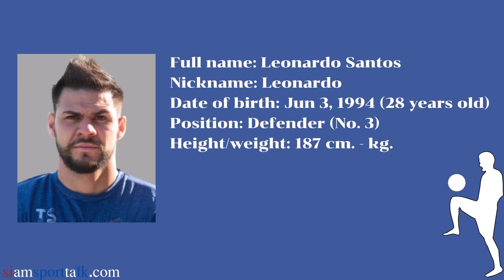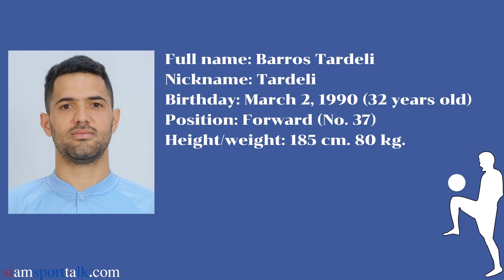⚽ The details of the Nong bua Pitchaya fooball club team in the Thai League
Details about the Pitchaya FC club team, which is a football team in the Thai League.

Index The details of the Nong bua Pitchaya fooball club team in the Thai League.
00:00:07 Introduction
00:00:20 Team Information
00:00:42 Stadium Information
00:01:01 History of the club's emblem
00:01:33 Team Uniform
00:02:01 30 Player List
00:02:14 No.1 Apisit Thurapra
00:02:39 No.2 Rakphong Chumuang
00:03:06 No.3 Leonardo Santos
00:03:37 No.4 Piyapol Panichkul
00:04:07 No.5 Seagate Mat Putae
00:04:35 No.6 Leon Pitchaya James
00:05:04 No.7 Song Eui-Young
00:05:39 No.10 Islam Batran
00:06:06 No.11 Alvin Fortes
00:06:38 No.14 Nattawut Kamrin
00:07:10 No.15 Kittikhun Jamsuwan
00:07:40 No.17 Chatchai Chiekklang
00:08:13 No.18 Thanaphat Vampracha
00:08:37 No.19 Wattana Plainnoom
00:09:10 No.21 Sathaporn Daengsi
00:09:40 No.22 Jung Ho Min
00:10:08 No.23 Tawatchai Ocharot
00:10:40 No.26 Adisorn Phromrak
00:11:18 No.27 Wutthichai Marom
00:11:45 No.30 Peerapong Ruennin
00:12:23 No.31 Wanchalerm Yingyong
00:12:59 No.37 Barros Tardeli
00:13:29 No.39 Adisak Boonthawee
00:14:00 No.49 Thanawut Phochai
00:14:24 No.54 Apisit Saensikhammouan
00:14:51 No.59 Charti Rattanawong
00:15:23 No.79 Akrasorn Phatthanawong
00:15:44 No.81 Pattaraburin Chanwan
00:16:29 No.88 Jiraphan Phasukkan
00:17:00 No.99 Peeranan Buakhai